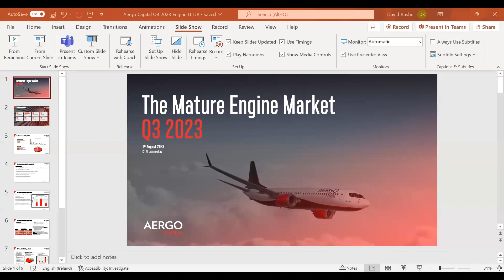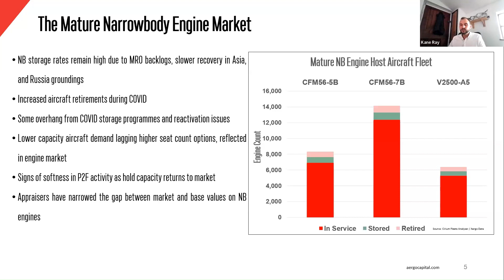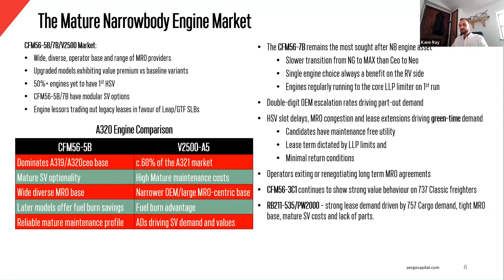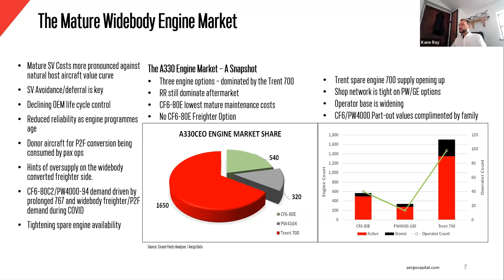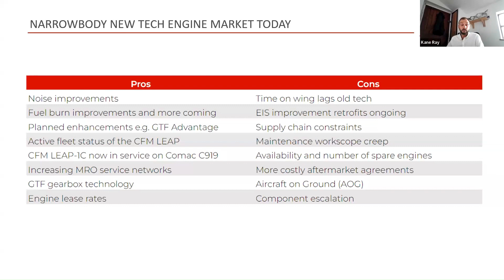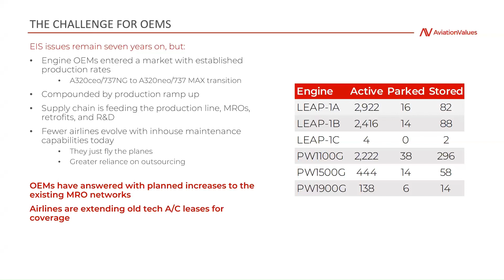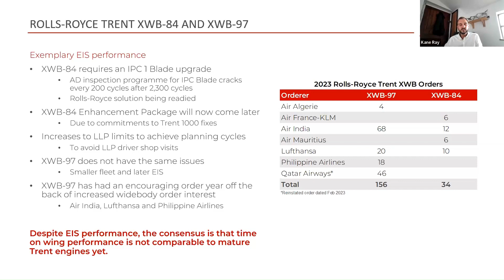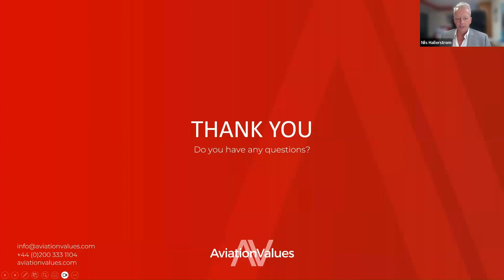ISTAT Learning Lab: Exploring Current Engine Market Challenges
In this ISTAT Learning Lab, David Rushe of Aergo Capital and Kane Ray of AviationValues attempt to make sense of current challenges facing the engine market given production delays, reliability issues and constraints in shop visit capacities and supply chains. In addition, David and Kane also focus on current market dynamics for more mature engine models